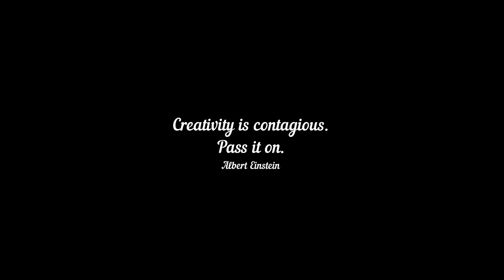Girl Face | V-1354 || Djibouti - DrawWithMe || ArtHacks only on YouTube for Google Audiences